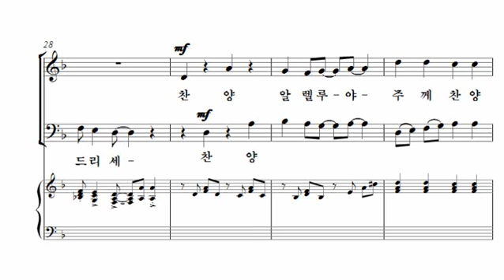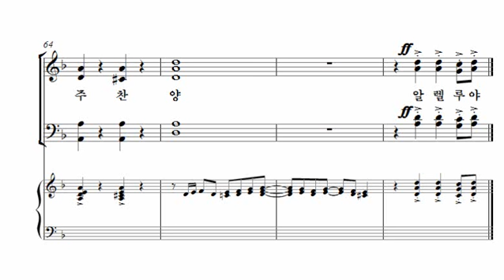[17. 찬양 알렐루야] Joseph M. Martin_박신화콰이어